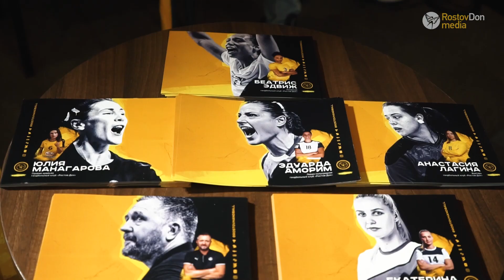Открытие сезона 2021/22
Видеоролик нашей медиагруппы о том, как прошло СУПЕРоткрытие СУПЕРсезона

Мероприятие прошло в киноцентре Горизонт «Cinema&Emotion» с участием наших любимых СУПЕРболельщиков, руководства, игроков и партнёров клуба

В пресс-конференции участвовали гандболистки «Ростов-Дона»: Беатрис Эдвиж, Эдуарда Аморим, Юлия Манагарова. Также отвечали на вопросы СМИ и болельщиков президент клуба Юрий Овчинников и главный тренер клуба Пер Юханссон

Спасибо, что были на таком важном этапе и открыли с нами начало нового сезона